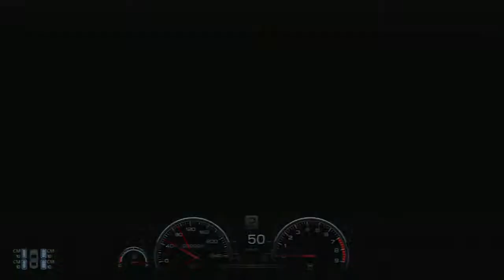Gran Turismo 6 GT6 Mission Race B-1 Gold Lap 0.33.050 - nose cam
Transmission: Manual
Active Steering: Off
Traction Control: 0
ASM: Off
ABS: 1
Skid Recovery Force: Test default setting, ("Off" if allowed to choose)
Steering Sensitivity: 0

Car Settings: Test defaults

Steering Characteristics
Type: Simulation
Power-Assist: Off
Feedback Strength: 9